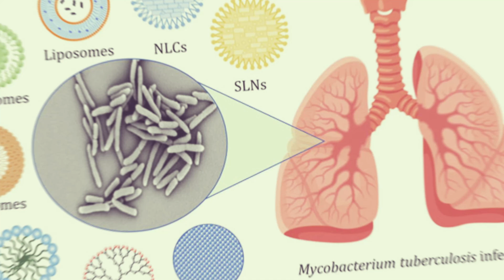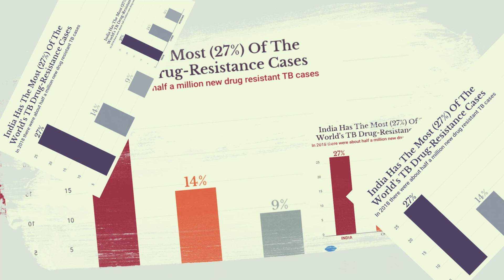Dr. Zarir Udwadia - Indian Pulmonologist and Researcher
Zarir Udwadia (born 1960) is an Indian pulmonologist and researcher.His work on drug resistant tuberculosis has led to improvements in India's National Tuberculosis Control Programme. Udwadia was the only Indian invited by the WHO to be part of the TB ‘Guidelines Group’, which formulated the 4th edition of the TB Guidelines, published in 2010. He was also the only doctor to be named among India's best strategists